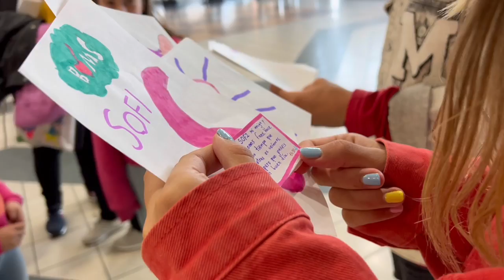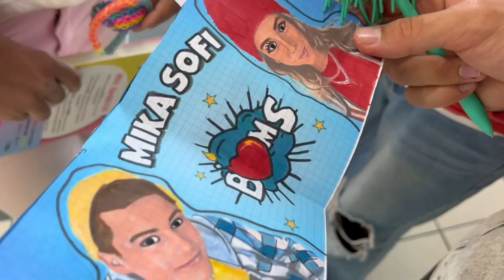Vlog de Zaragoza y Barcelona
Mientras estábamos en Barcelona y Zaragoza por nuestra firma, decidimos hacer todos juntos un reto muy divertido. Consiste en que a quien se le pasen las gafas tiene que ponérselas y bailar en público de la forma más graciosa posible. Y todavía más gracioso fue que Mr. y Mrs. Boms decidieron unirse también al reto. Pon en los comentarios quién crees que ha ganado este reto.